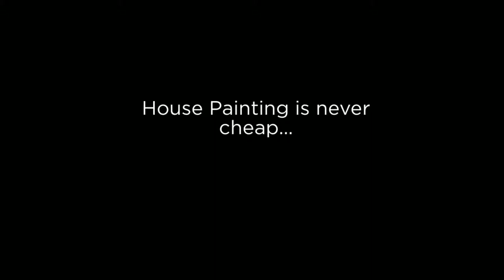Phoenix AZ House Painting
Our goal is to be the best house painters in Phoenix by providing excellent, on-time workmanship while exceeding our customers' expectations.  Give us a chance to impress you on your next painting project and we guarantee you will be happy you did.